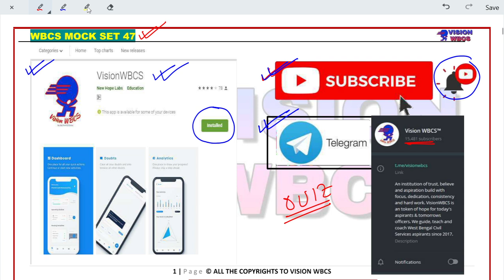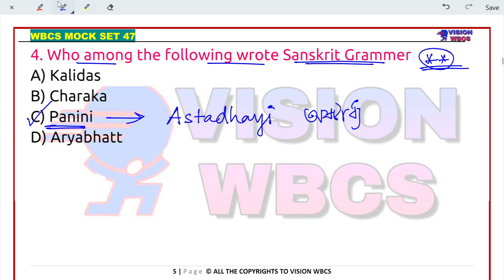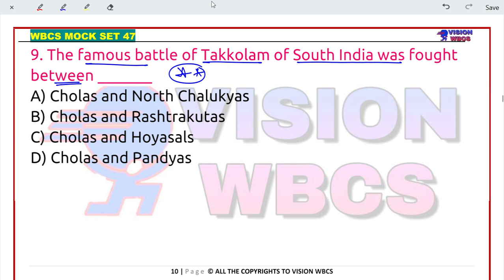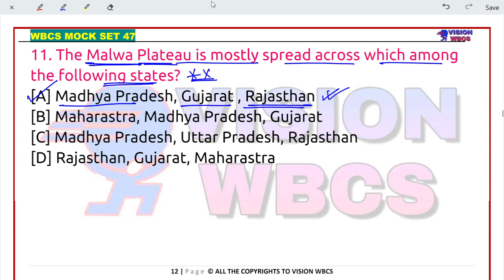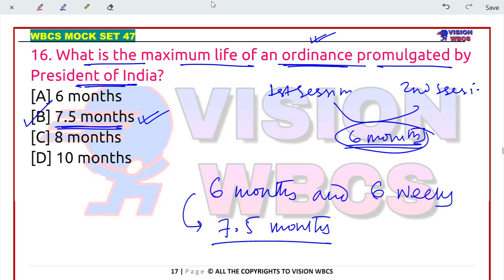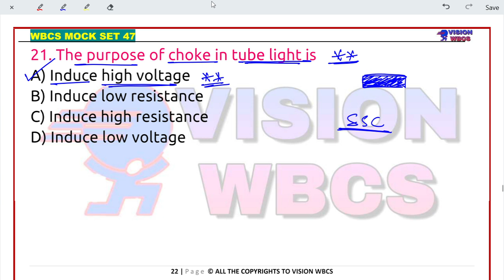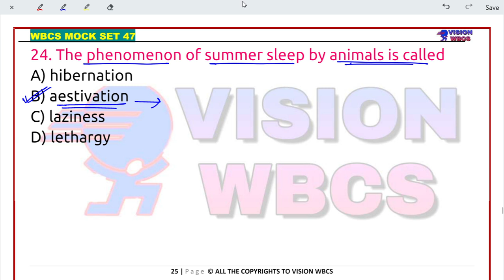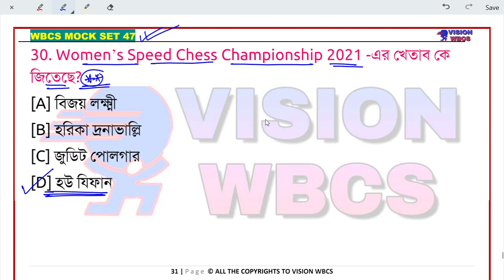Target WBCS 2021 Preliminary [ Mock Set-47 ] By VisionWBCS